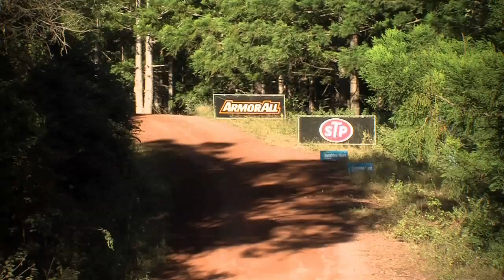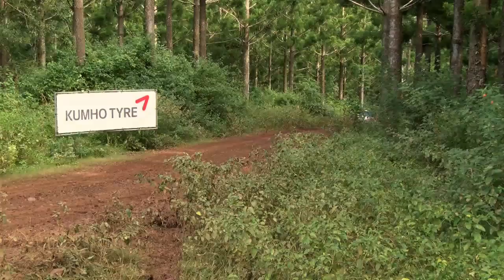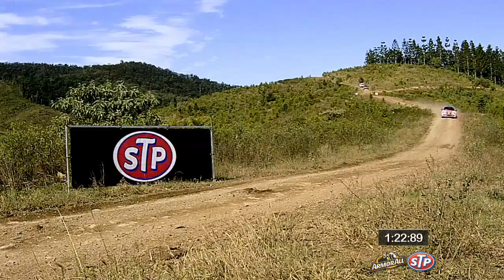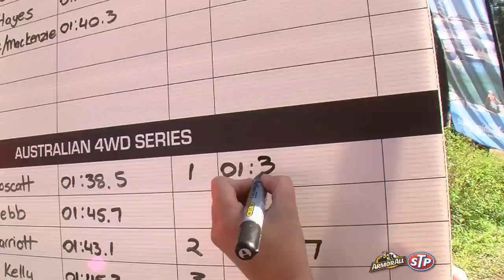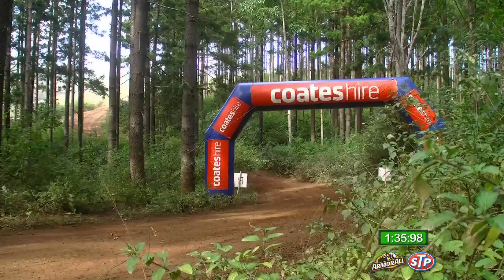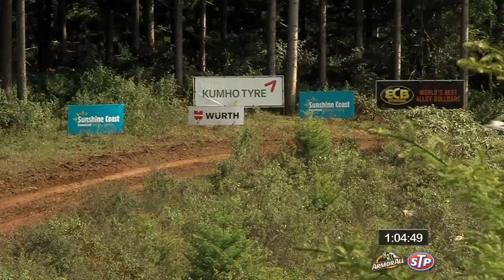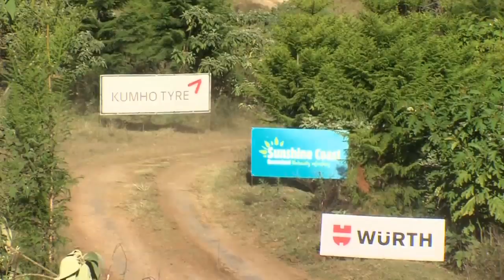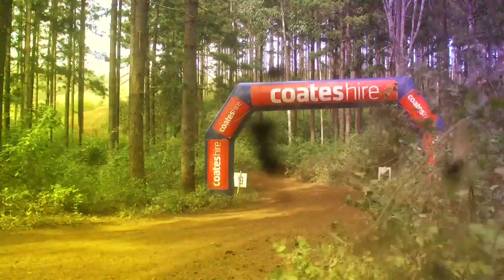Full Program Power Stage - International Rally of Queensland - ECB ARC 2015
Lots of rain in the lead up to the International Rally of Queensland played havoc on the organisers for the Power Stage. This is a short and sharp stage and the times will be close. With Championship leader Molly Taylor yet to qualify for a Power Stage, she'll be pushing hard. And Mark Pedder has high hopes in his new maxi car after some successful testing.